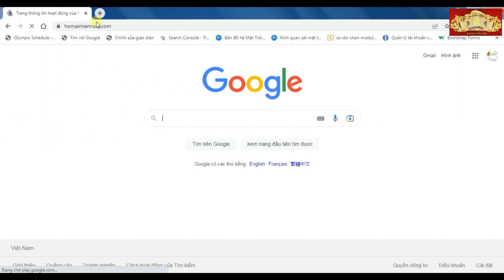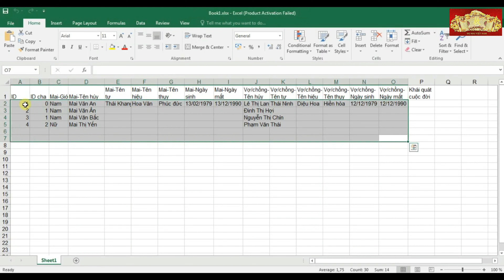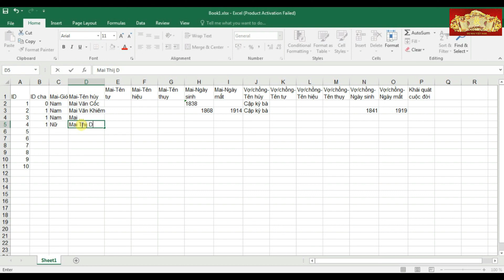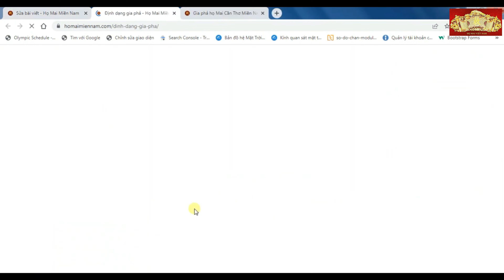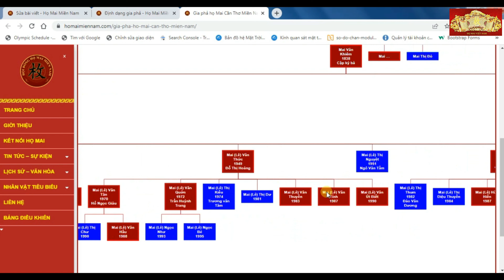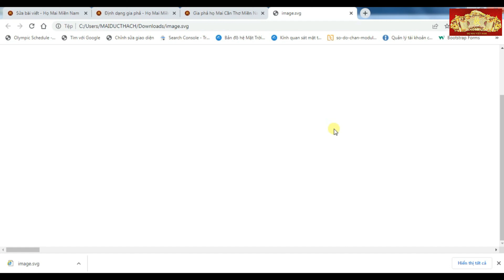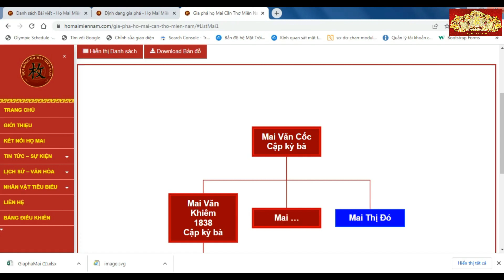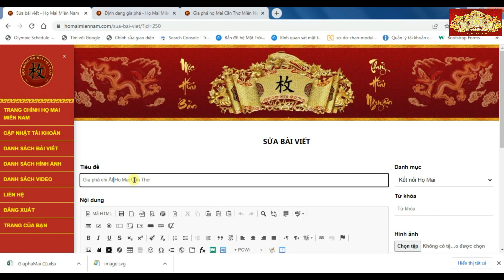Phần 5. Viết Gia Phả Gia Đình và Dòng Tộc trên Web Họ Mai Miền Nam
📕HƯỚNG DẪN TẠO VÀ SỬ DỤNG WEB HỌ MAI MIỀN NAM.

🔴Phần 5:
Hướng Dẫn Viết Gia Phả và quản lý Gia Phả trên Web.